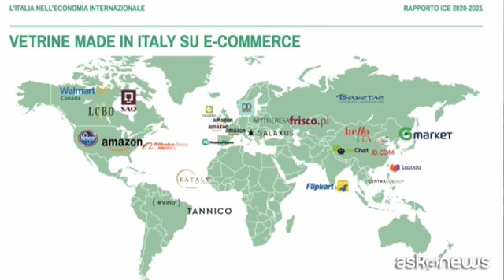Ferro (Ice): mercati ripartono e torna la voglia di Made in Italy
Roma, 2 ago (askanews) - I mercati internazionali sono ripartiti e con la ripresa del commercio estero, torna a crescere anche la voglia di Made in Italy nel mondo, come dimostrano i dati delle esportazioni italiane dei primi cinque mesi del 2021. Lo ha spiegato ad askanews il presidente dell'Ice Carlo Ferro.
"I dati dei primi cinque mesi dell'export italiano - dice - indicano una crescita del 24% sul 2020, una base non significativa, e invece una crescita del 3% rispetto ai primi cinque mesi del 2019. Questo significa che l'export italiano è già sui livelli pre Covid. Ora abbiamo un ulteriore dato Istat che riguarda l'export verso Paesi fuori dall'Unione europea nei primi sei mesi dell'anno e anche questo sul 2019 indica un dato di crescita del 2%".
Dati che confermano una crisi dell'export del 2020 indotta dal calo della domanda del commercio mondiale legato alla pandemia. Un impatto che è stato assorbito dalle aziende italiane nonostante un effetto diverso settore per settore.
"Le imprese italiane hanno mantenuto nel corso dell'anno - continua - la loro quota di mercato al 2,9% complessivamente, in alcuni settori l'hanno addirittura migliorata e adesso che i mercati ripartono torna questo desiderio di acquistare il Made in Italy e direi in tutti i settori".
E ci sono ambiti più o meno premiati dalla ripartenza, spiega ancora Ferro, parlando della moda che ancora rincorre i livelli pre Covid, al contrario di mezzi di trasporti, metalli e macchinari che hanno avuto una forte crescita.
"Abbiamo settori come l'agroalimentare, la chimica e il farmaceutico che avevano il segno positivo o un impatto limitato nel 2020 e quindi ripartono in continuità e segnano una crescita importante al 2,5% rispetto al 2019".
Intervista di Daniela Mogavero
Montaggio a cura di askanews
Immagini askanews, archivio